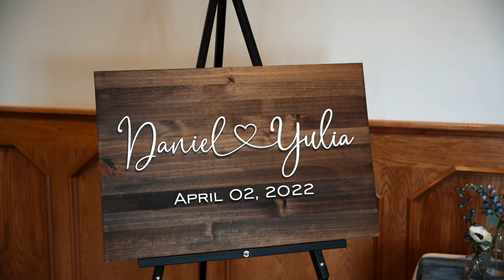DANIEL & YULIA Wedding Film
Another Beautiful Couple! Daniel and Yulia you two were an amazing couple to work with!  May God Bless you two!!